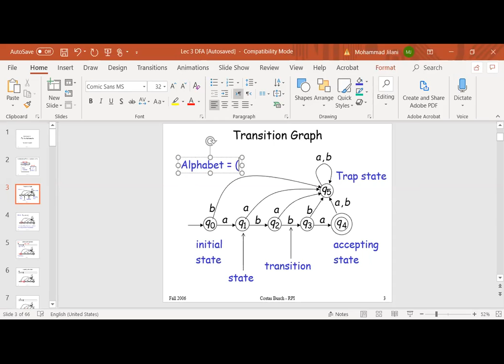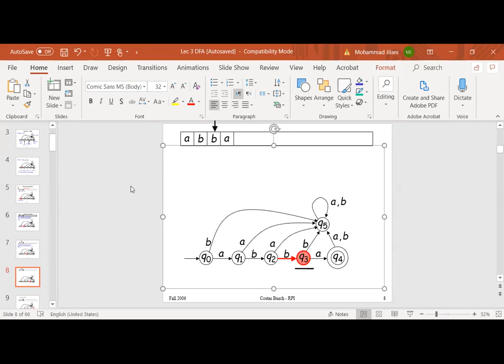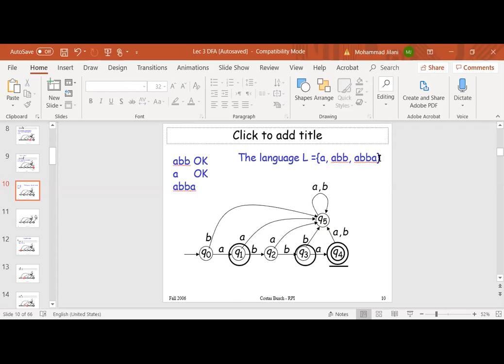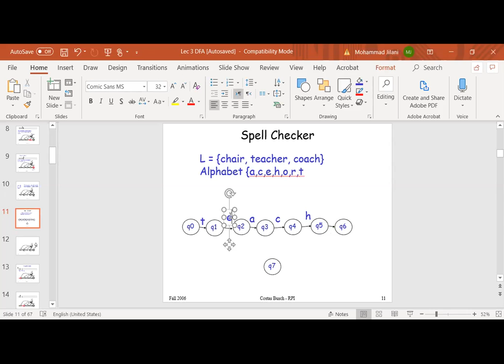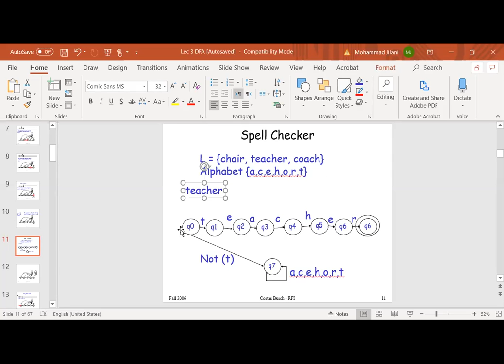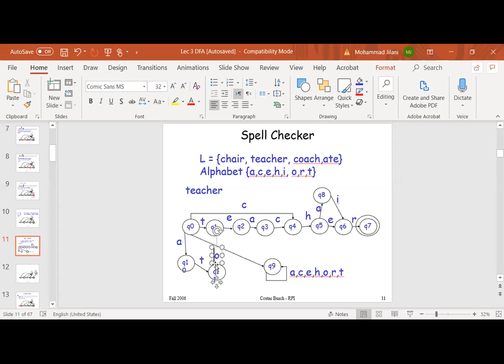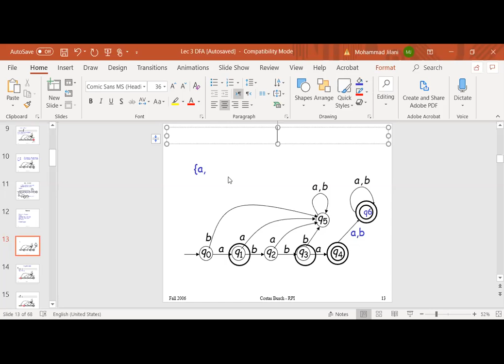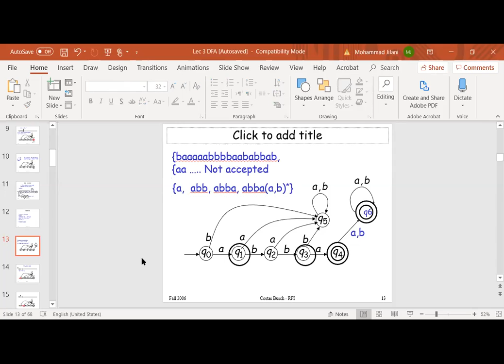DFA Lecture 1 - First Lecture in DFA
Deterministic Finite Automata;
Forma Methods Lecture